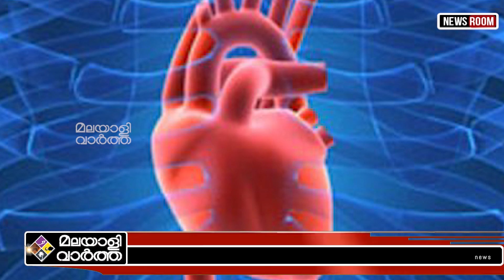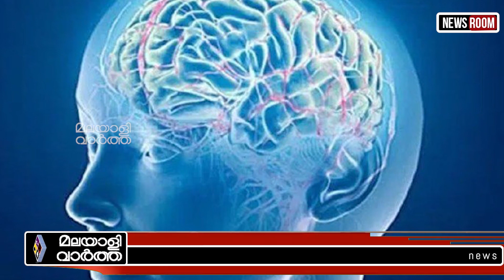Nevis: കണ്ണീരിലും ജീവിച്ചു...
7 പേര്‍ക്ക് പുതുജീവിതം നല്‍കിയ നേവിസ് യാത്രയായി